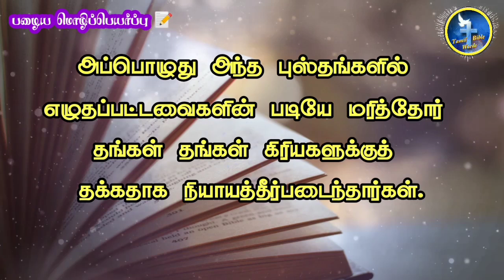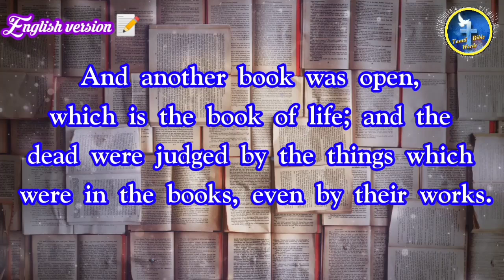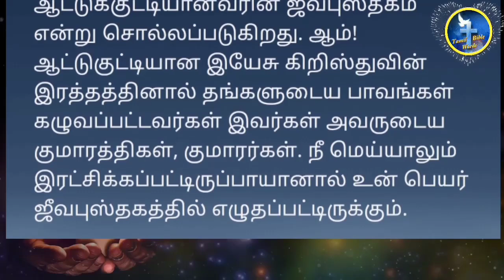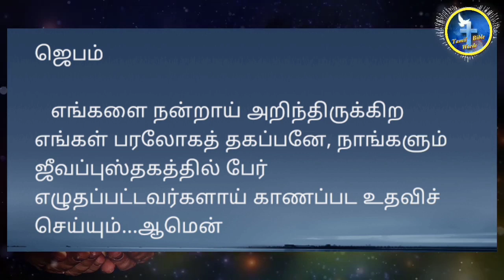Today bible verse in tamil [04−12-2021] இன்றைய வசனம் | Tamil Bible words